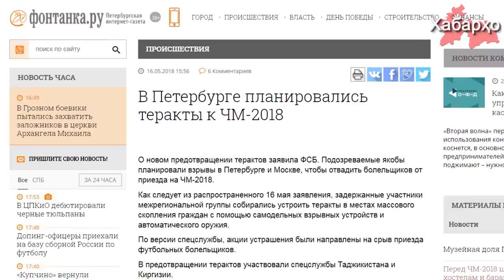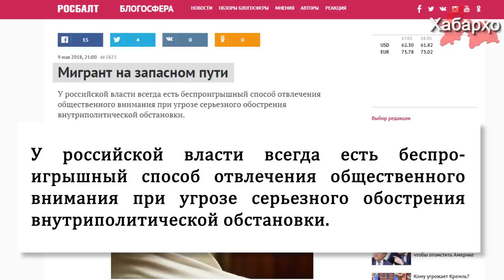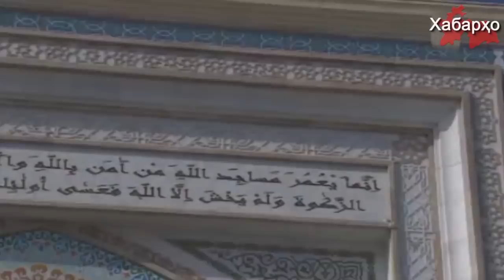Таджикских имамов обязали ходить в театр | Совместная спецоперация спецслужб Таджикистана и РФ ...